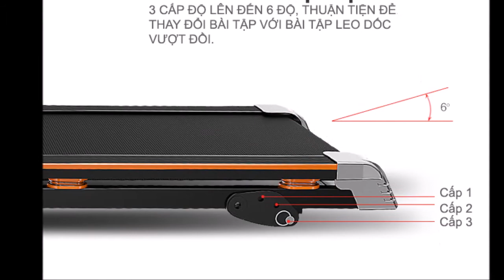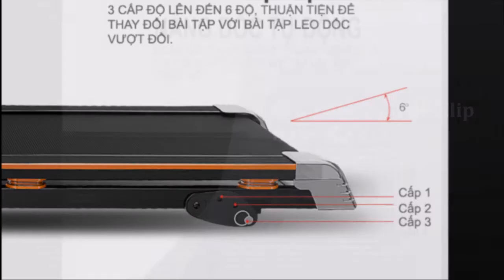ilike02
02-04 Đường số 20, Khu đô thị Him Lam P. Tân Hưng Q.7 TP.HCM
Điện thoại:  18001552
Yahoo & Skyper: sieuthitaigia.cskh
Yahoo & Skyper: sieuthitaigia.sale

Cửa hàng:
★ TÂN BÌNH
★ HÀ NỘI
★ ĐÀ NẴNG
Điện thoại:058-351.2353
B13, Phạm Văn Thuận,Biên Hòa. Kế Siêu thị Nguyễn Kim